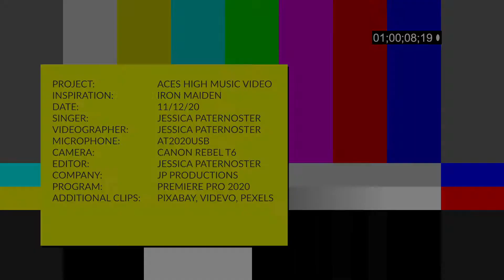IRON MAIDEN - ACES HIGH (MUSIC VIDEO)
This is my very first music video with a green screen and my very first time using a green screen. My stage name is ACE and this is my intro cover song from one of my favorite heavy metal rock bands Iron Maiden. I'm just doing this for fun and trying to improve my skills with audio recording and video editing. Never got voice lessons ever in my life and I love to sing for fun, but would like to excel at it. Hope you guys love this video. I worked very hard on it.